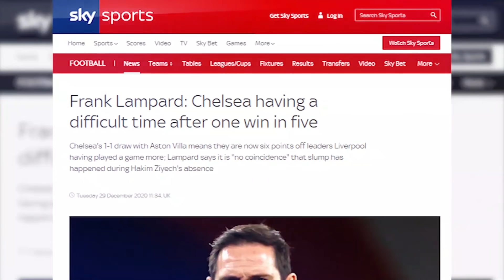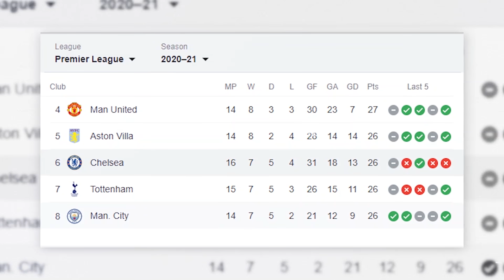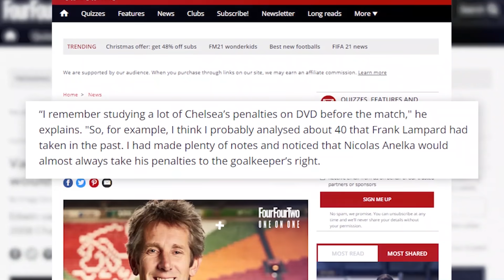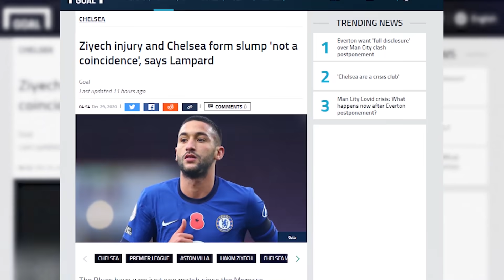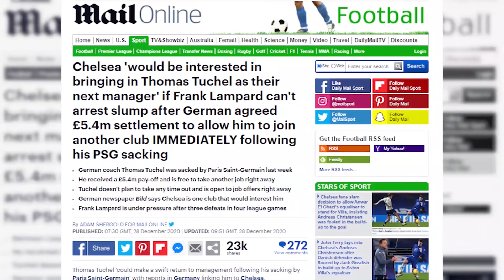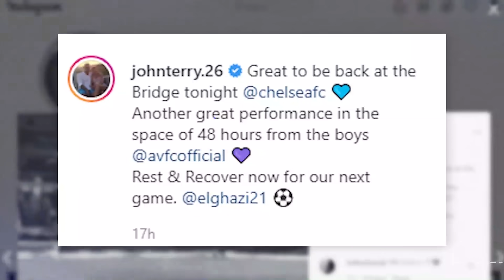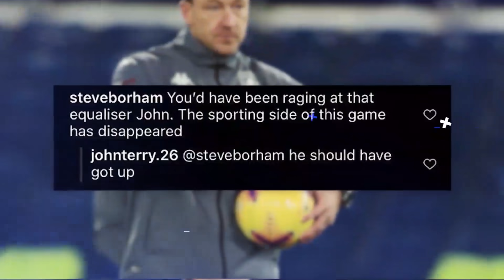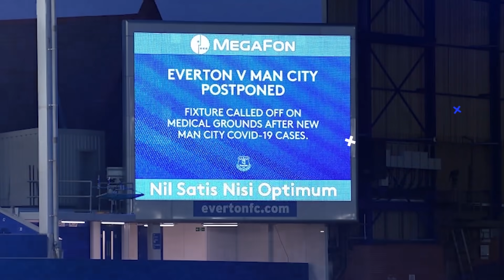Chelsea Inginkan Tuchel | Laga Kontra Citizens Terancam Tunda | Terry Kritik Tindakan Christensen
Chelsea TV indonesia news edisi 30 Desember 2020

1. Ditahan Imbang Aston VIla, Lampard Sebut Chelsea dalam periode sulit

2. Senjata Rahasia Van der Sar Gagalkan Penalti Anelka di Final Liga Champions 2008

3. Lampard Akui Inginkan Ziyech Segera Kembali Bermain

4. Chelsea Tertarik Dengan Thomas Tuchel Sebagai Pengganti Lampard

5. John Terry Kritik Tindakan Christensen  di Laga Chelsea Vs Aston Villa

6. Covid-19 Menyerang Manchester City, Laga Kontra Chelsea Terancam Ditunda